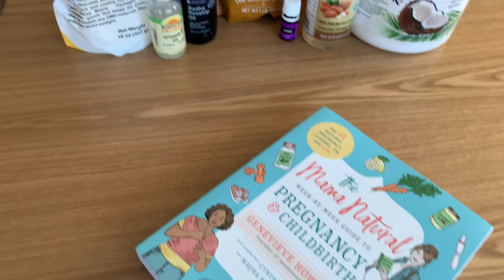Stretch Marks in Triplet Pregnancy | Body Butter Recipe | 4 Ways I Care for My Skin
Hi everyone!

Will I get stretch marks during this triplet pregnancy? Not sure, but ultimately it doesn't really matter because it's a miracle that I'm pregnancy right now.
I have been doing several things to care for my skin as it stretches and changes during pregnancy.  Here a list of 4 ways I care of my skin.

Plus, don't miss a recipe for making your own body butter!!

LINKS RELATED TO THIS VIDEO:
Body Scrub:
Mama Natural Week-by-Week Guide to Pregnancy and Childbirth:
Coconut Oil:
Raw Shea Butter:
Raw Cocoa Butter:
Almond Oil:
Rose Hip Oil:
Vitamin E Oil:
Essential Oil:

SUPPLEMENTS FOR PREGNANCY:
-NATURELO Prenatal Multivitamin
-NATURELO Premium Omega-3 Fish Oil
-MAX Absorption, Vitamin D3 + K2 Liquid Drops

Layout of our journey so far...

Age: me 34, husband 37
Started trying to conceive in October 2013
Tried lots of natural remedies: nutrition, supplements, acupuncture
Testing in 2016: told we had unexplained infertility
March 2018: reevaluated and told had low AMH (0.8) and low antral follicle count
Told IUI with orals and injectable medications would be our next step
June 2018, started IUI procedures
Did a total of 4 IUI with no success or any pregnancy
October told IVF was our next step
Started medications for IVF 12/27/18
Egg retrieval on 1/19/19
Got 13 eggs, 8 mature, 5 fertilized with ICSI
(1) 5-day blast transferred on 3/15/19, failed
(2) 6-day blast transferred on 8/12/19
8/21/19 BFP Big Fat Positive! Pregnant!
9/5/19 found out we are having triplets!!
11/23 found out were are having 3 boys!!